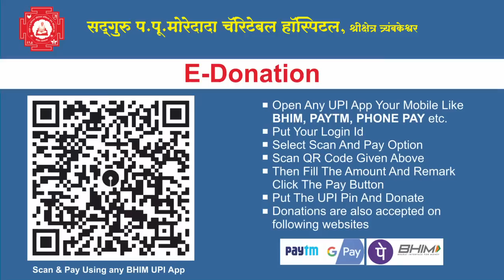संस्कृत श्री दुर्गा सप्तशती पाठ संथा पद्ध्तीने । Sanskrut Shri Durga Saptashati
परमपूज्य गुरुमाऊलींच्या आशिर्वादाने व मार्गदर्शनाने सर्व सेवकऱ्यांना "संस्कृत दुर्गासप्तशतीचे" व्यवस्थित वाचन करता यावे, दुर्गासप्तशतीमधील उच्चार समजावे या साठी या व्हिडिओच्या माध्यमातून या संस्कृत दुर्गासप्तशती ग्रंथाचे संथा पद्ध्तीने पारायण करावे.

Official Social Media Account:

1. YouTube : Shree Gurupeeth

2. Instagram : Shree Gurupeeth

3. Facebook Page : Shree Gurupeeth

4. Twitter: Shree Gurupeeth

5.

Shree Gurupeeth, Trimabakeshwar